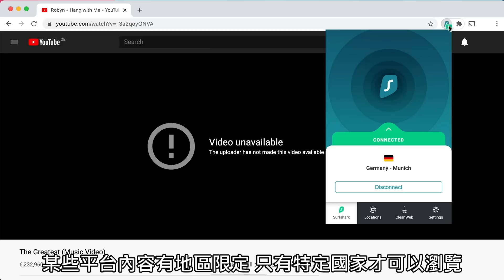跟著船長出海捕龍蝦 漁船直送餐桌料理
阿辰師來去澤西島跟船長出海捕龍蝦，漁船直送餐桌做成美味料理。